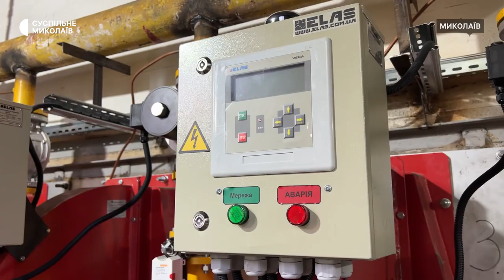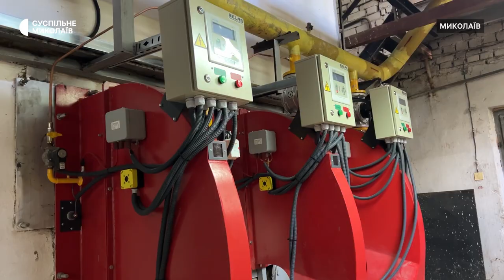Теплопостачальні підприємства Миколаєва завершують підготовку до опалювального сезону 2023-2024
Миколаївські підприємства станом на 16 жовтня завершують підготовку до опалювального сезону 2023/2024 у місті та області. Фахівці ремонтують тепломережі та вживають заходи на випадок можливих блекаутів, крім того, під'єднують споживачів, які постраждали внаслідок російських обстрілів.